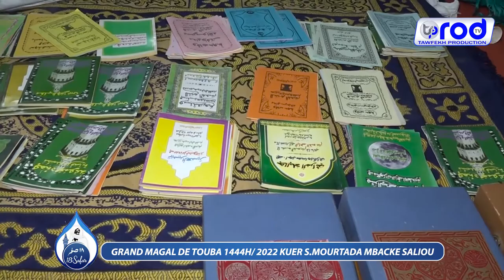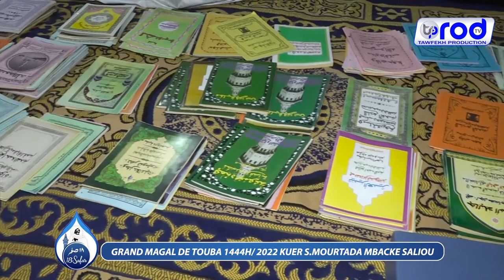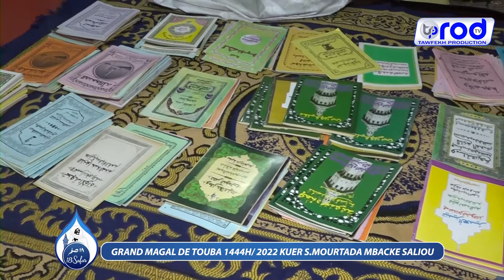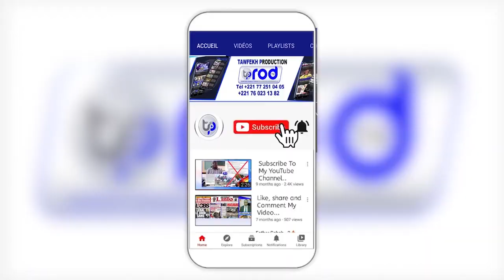CONFERENCE DE MAGAL 2022 KUER S.MOURTADA MBACKE SALIOU